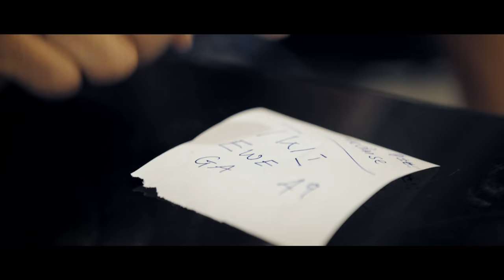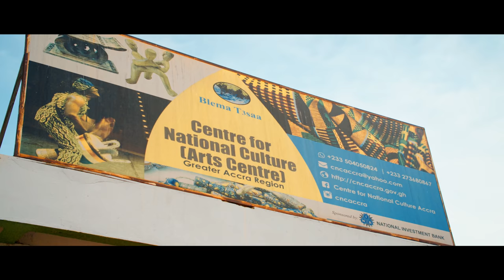Vol.9【アフリカ・ガーナ共和国 前編】ナオト・インティライミ冒険記 旅歌VLOG - 帽子をかぶらず旅をした理由 -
【ナオトが原点回帰をするために、世界をめぐった旅の記録】
ナオト・インティライミがアフリカ大陸、ルーマニア、スウェーデン、ドイツなど世界19ヵ国を周った約半年間の濃密な旅に密着。総撮影1,000時間に及ぶ記録をお届けします。

◆ナオト・インティライミの楽曲は各種ダウンロード&サブスクサービスにて配信中!!

◇1,000万再生突破!世界でも話題!「Naoto, Joey Montana / El Japonés」
  ★2019年9月にユニバーサルミュージック・ラテンより世界デビュー!!

▷ナオト・インティライミ公式SNSでも最新情報お届け中！

▷ナオト・インティライミ 公式ファンクラブ会員募集中!!

▷ナオト・インティライミ CD/Blu-ray/DVD/GOODS 販売中!!